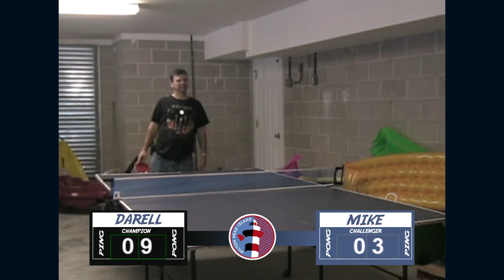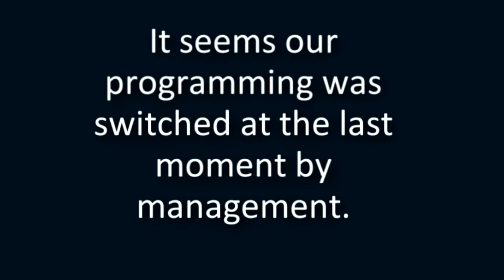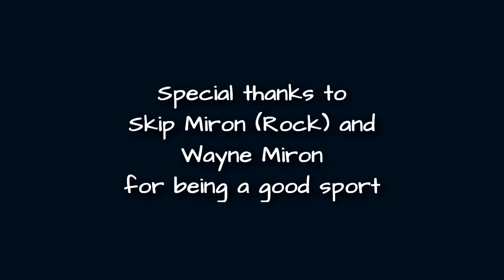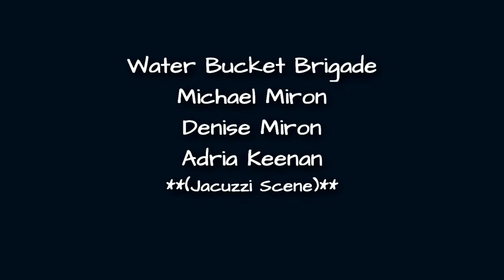The Miron Family Vacation @ Hilton Head Island S.C. 2010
We rented a beautiful home for the week and what a great time we had. Enjoy the Video